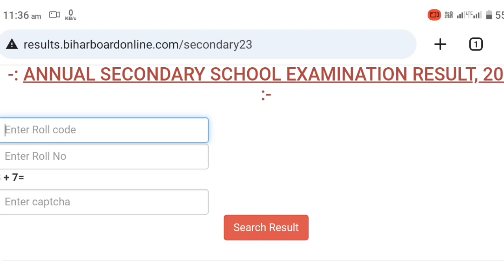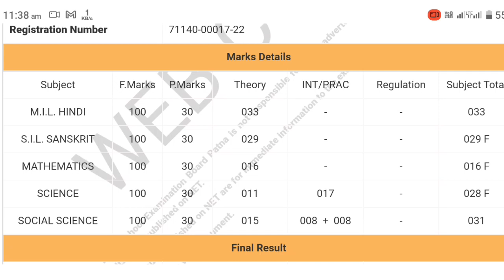नंबर नहीं बढ़ेगा bihar board matric scrutiny result 2023 | matric scrutiny result kab aayega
bihar board 10th compartment result 2023
bihar board inter scrutiny result 2023,bseb matric inter scrutiny result 2023
bihar board matric inter compartmental exam result 2023
bseb matric compartmental exam result 2023
bseb inter compartmental exam result 2023
bseb matric scrutiny result kab aayega
bseb matric scrutiny result 2023 kaise dekhe
bseb inter scrutiny result 2023 kaise dekhe
bseb scrutiny result 2023 link
12th scrutiny result 2023 kab aayega
12th scrutiny result 2023
10th scrutiny result 2023
bihar board 12th scrutiny result 2023 kab aayega
scootny result
scrutiny result
scrutiny result kab aayega
12th scrutiny result
inter scootny result kab aaega
12 scrutiny result 2023
12th bihar board scrutiny result 2023
12th scrutiny result 2023 kaise check kare